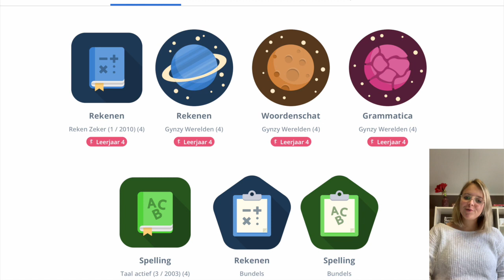Leerjaar 4: Maandag 25 januari - Spelling